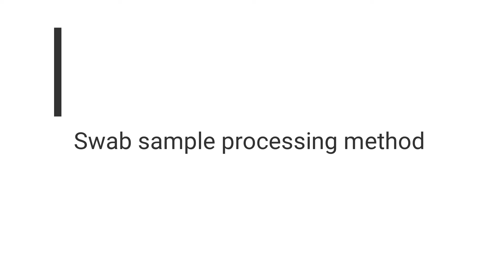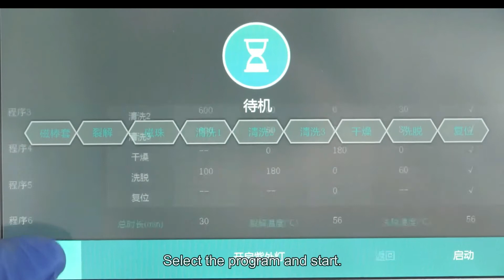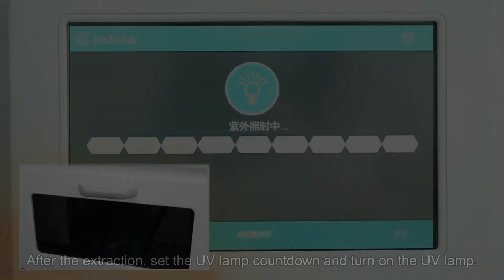Techstar Automatic Nucleic Acid Extractor